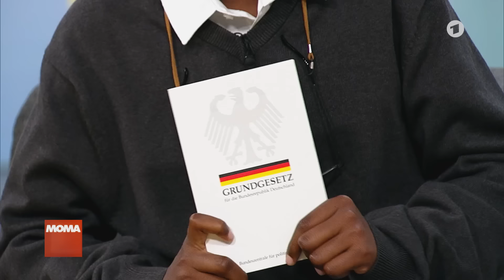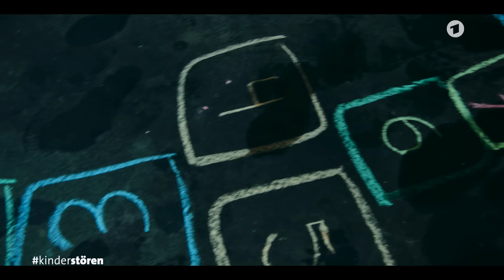Carolin Kebekus überlässt Kindern das ARD Programm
Klimawandel, Schulausfall, Cybermobbing - so viele Probleme und trotzdem sucht man nach Kinderrechten im Grundgesetz noch vergeblicher als nach Kita-Plätzen in der Großstadt.